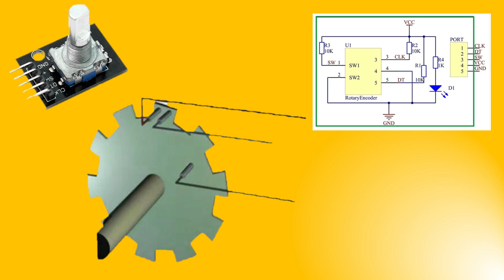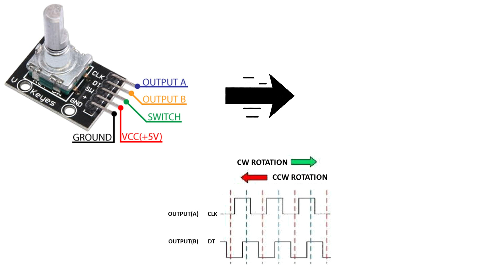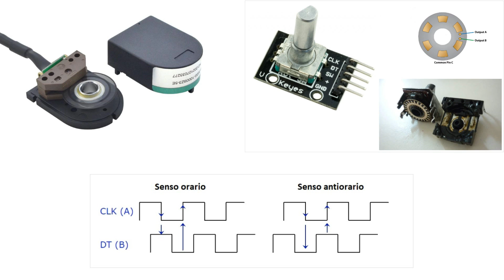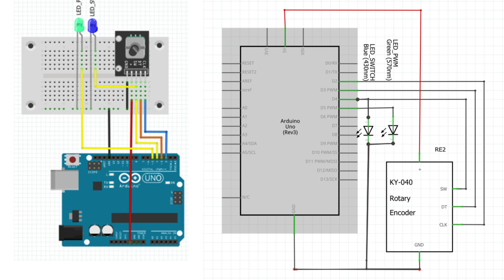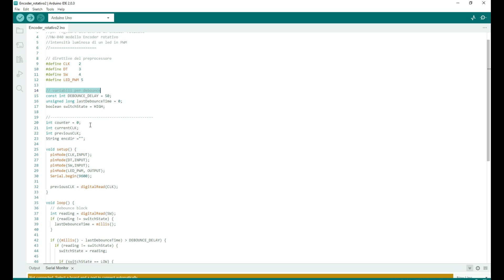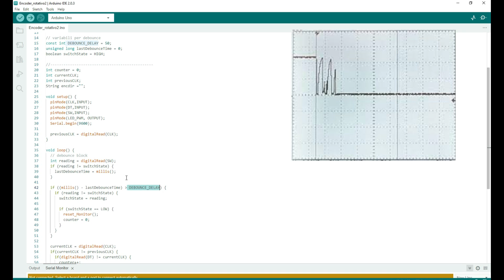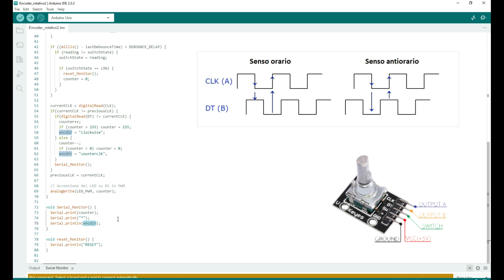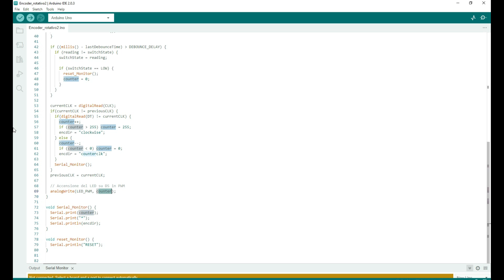048_Arduino UNO e l' encoder rotativo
Arduino UNO e l' encoder rotativo
un duo vincente per un controllo di precisione.

In questo video parleremo dell'utilizzo dell' encoder rotativo,
inoltre spiegherò come è fatto questo dispositivo, come funziona e come può essere utilizzato con Arduino.
Infine vedremo un esempio di utilizzo pratico con Arduino, utile per capire più nel dettaglio come funziona l' encoder rotativo.

0:00 Introduzione
0:08 A cosa serve l' encoder rotativo
00:26 Diagramme del primo esempio pratico
00:52 Aspetto, segnali e funzionamento di un encoder rotativo
02:01 Encoder rotativi a 2 fasi o encoder a quadratura
02:56 Due diversi tipi di encoder rotativi
03:23 Esempio 1 - Sketch e schema pratico
03:52 Esempio 2 - Sketck e schema pratico
04:36 Esempio 1 - Montaggio su breadboard e test
06:39 Esempio 2 - Montaggio su breadboard e test
09:49 Analisi dello sketch
11:54 I rimbalzi di corrente
16:17 Messaggio finale e saluti
16:39 Fine

Per non perdere nessuna novità, unisciti alla mia community sui seguenti canali social:

                                                                 ATTENZIONE
Aiutatemi a raggiungere i 20 like su questo video e non appena arriverò a questo obiettivo, per ringraziarvi, condividerò il link dello sketch del progetto Arduino UNO e l'encoder rotativo.
Grazie per il supporto e continuate a seguirmi!

Tutto questo mi aiuta a crescere e a portare contenuti ancora migliori. Grazie per il tuo sostegno!
Non dimenticatevi di passare dalla mia community su YouTube per rimanere aggiornati sugli ultimi work in progress, dietro le quinte e tanto altro materiale interessante

Le informazioni e le procedure mostrate sono basate sulle mie conoscenze personali ed esperienze e sono presentate "così come sono". Non posso garantire che queste informazioni siano sempre aggiornate, accurate o complete. La realizzazione di progetti elettronici e CNC comporta rischi significativi, inclusi, ma non limitati a, lesioni personali, danni a dispositivi e perdita di dati.

In qualità di creatore di contenuti di Electronic & CNC Lab, declino ogni responsabilità per eventuali danni diretti, indiretti, incidentali, consequenziali o punitivi derivanti dall'uso o dall'incapacità di usare le informazioni e i progetti forniti. L'utente assume pienamente tutti i rischi associati alla realizzazione, al test e all'utilizzo dei progetti.

Si consiglia vivamente la supervisione di un adulto per gli spettatori al di sotto dei 18 anni. Gli utenti devono rispettare tutte le leggi e i regolamenti locali applicabili. È responsabilità dell'utente effettuare ricerche approfondite e prendere tutte le misure di sicurezza necessarie prima di iniziare qualsiasi progetto.

Continuando a visualizzare questo video, si accetta questo disclaimer e si riconosce di aver compreso e accettato i termini qui esposti.

Giuseppe di Electronic & CNC Lab